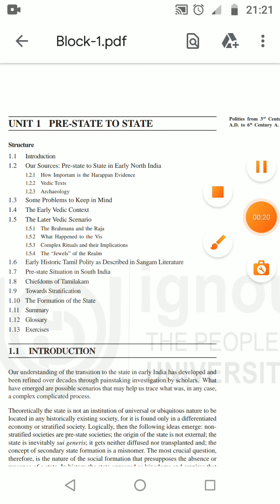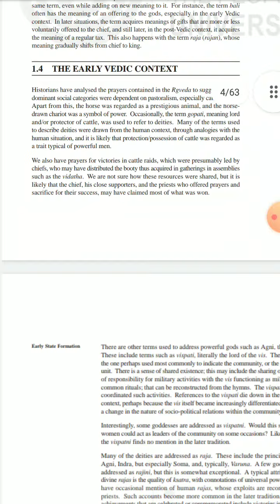MHI- 04 IGNOU Chapter 1: Pre-State to State ( Summary) Part 2: